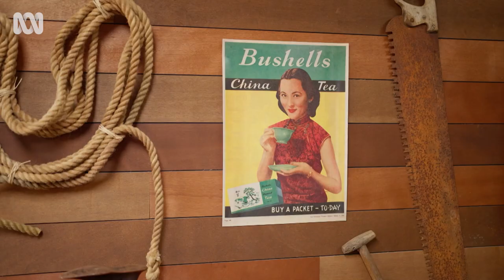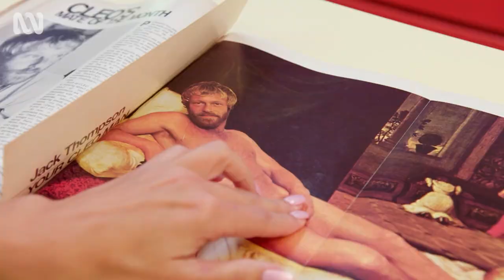Back In Time For The Corner Shop | Coming to ABC in 2023 | ABC TV + iview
Annabel Crabb and the Ferrones are back to look at how Australian society has changed through the lens of the corner shop.

Premieres on ABC TV + ABC iview at 8pm Tuesday 7 March 2023.

Back in Time for the Corner Shop looks at how Australian society has changed through the lens of the corner shop. Annabel Crabb will once again be on hand to help Carol and Peter Ferrone, and their children Julian, Sienna and Olivia, learn the highs and lows of being shopkeepers through 150 years of Australian history. The Australian corner shop was an institution for millions of Australians. More than a simple shop, it was the centre point of a neighbourhood, supplying essential daily needs and tasty treats. Over the decades the role of the corner shop has evolved from a community hub and the main provider of groceries to the grab and go chain stores we know today. And the Ferrone’s will experience it all, starting in an 1850s shop, all the way to the 1990s.

Get excited to connect with the ABC in 2023! Join your ABC favourites and rising stars as they share an exclusive first look at next year on ABC iview and ABC TV.

Stream now on ABC iview: ab.co/ABCin23